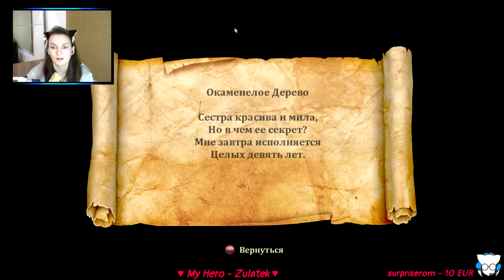TRINE 2 ► Прохождение игры ► Coop-Stream 1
Trine 2 — игра в жанре платформера и головоломки.  Всё как я люблю!)
Играем в сетевом режиме втроём)

Пряники вперёд!